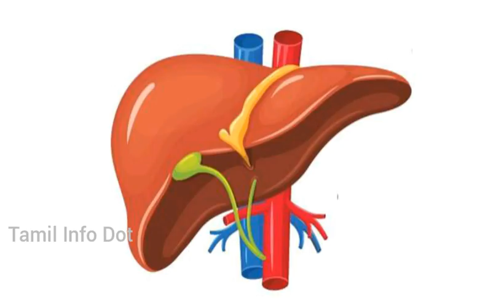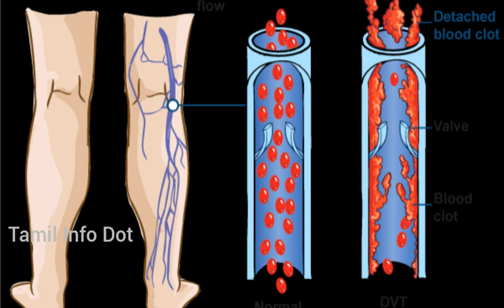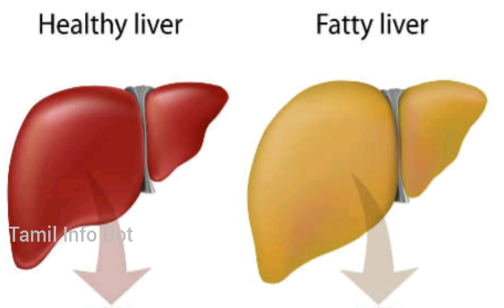விழிப்புணர்வு பதிவு|மது மற்றும் புகையை தவிர்ப்போம்|Say No To Alcohol&Smoking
உயிரை பாதுக்காக்கும் இந்த உடல் உறுப்பை பாதுக்காப்போம்!

"தெரியாதவற்றை தெரிந்துக்கொள்வோம்
தெரிந்தவற்றை பகிர்ந்துக்கொள்வோம்"